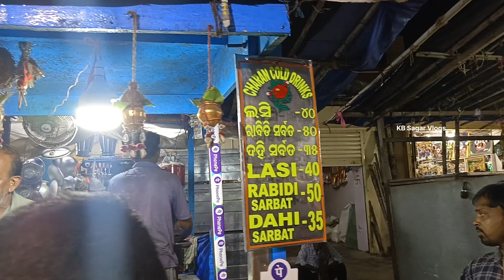ପୁରୀ ବଡ ଦାଣ୍ଡ // Puri Bada Danda Market // Puri Vlogs //Odia Vlogs // KB Sagar Vlogs